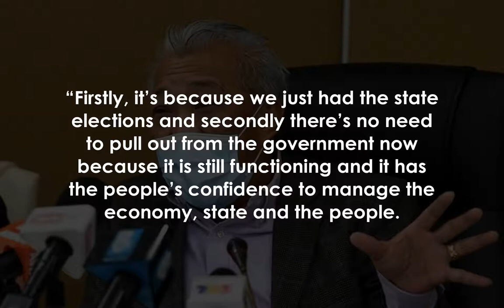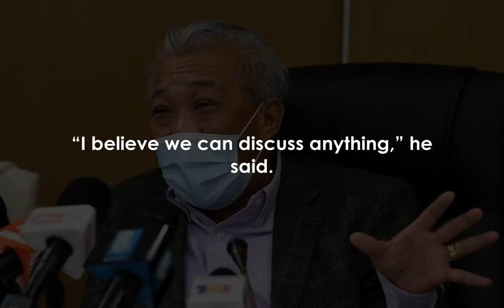Sabah Umno will stay with GRS, says Bung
KOTA KINABALU: Sabah Umno will remain with Gabungan Rakyat Sabah despite the central party’s decision to retract its support for Prime Minister Muhyiddin Yassin.

Its chief, Bung Moktar Radin, said Sabah Umno believed it had no reason to quit GRS as the state government had been doing its job.

“Sabah Umno is of the opinion that GRS must be maintained, in line with the people’s mandate.

 GRS will be intact,” Bung, one of three GRS deputy chairmen, told FMT.

“Firstly, it’s because we just had the state elections and secondly there’s no need to pull out from the government now because it is still functioning and it has the people’s confidence to manage the economy, state and the people.

“Sabah Umno will decide our own future.

”Bung, however, said that he, as the Kinabatangan MP, and Kimanis MP Mohamad Alamin will follow the party’s decision at the federal level.

“If we don’t, then that would mean we will have to quit the party,” he said.

He also said Sabah Umno had not set any conditions to GRS to remain with the ruling state coalition at the moment.

“I believe we can discuss anything,” he said.

Umno president Ahmad Zahid Hamidi had, after a four-hour Supreme Council meeting last night, announced that the party was officially withdrawing its support for Muhyiddin.

Zahid had also asked Muhyiddin to step down as the government had failed to fulfil the two requirements the party had set to justify support for the administration.